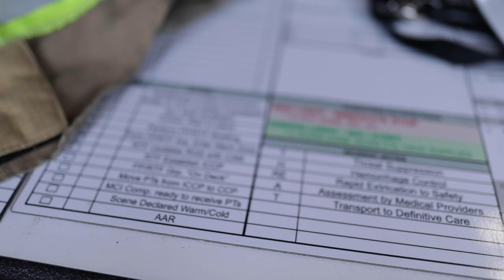Battalion Chief Hans Bolowich - Last Call